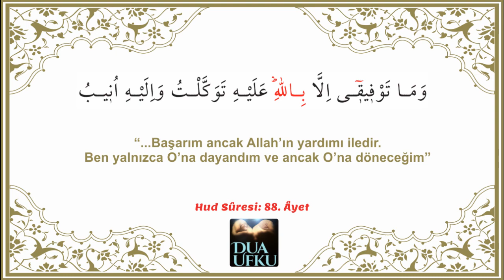Kur’an’da Geçen Dualar Hud Sûresi: 88. Âyet